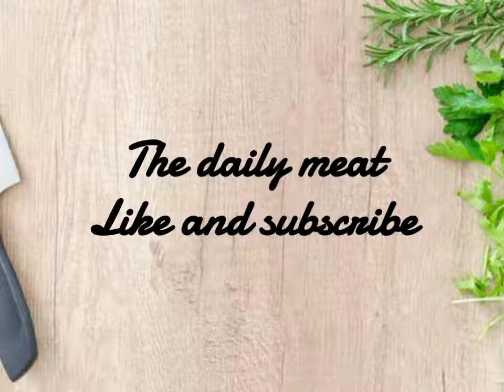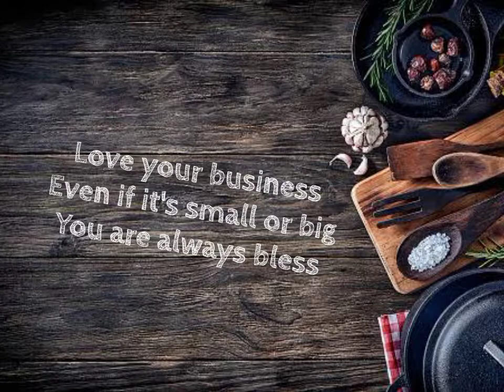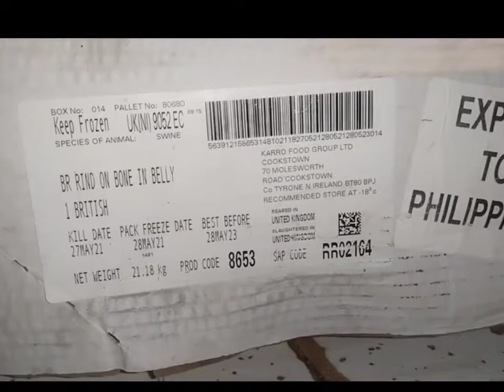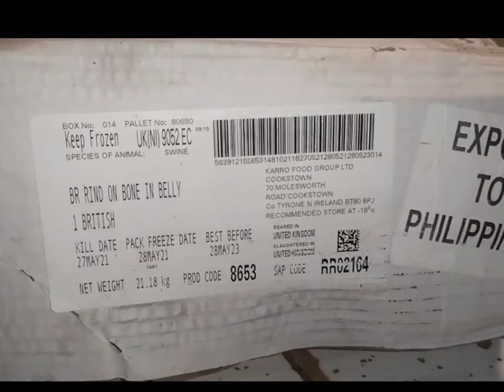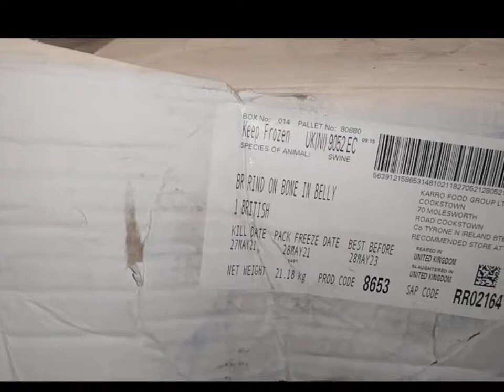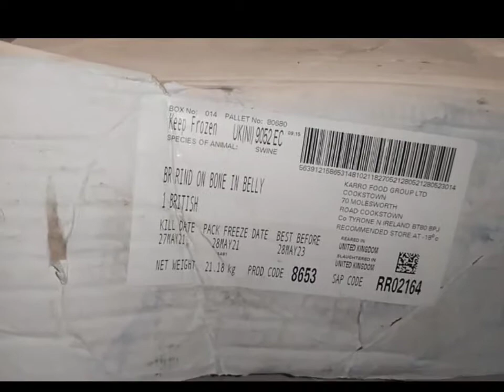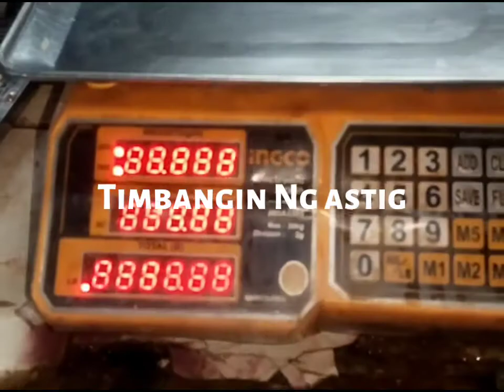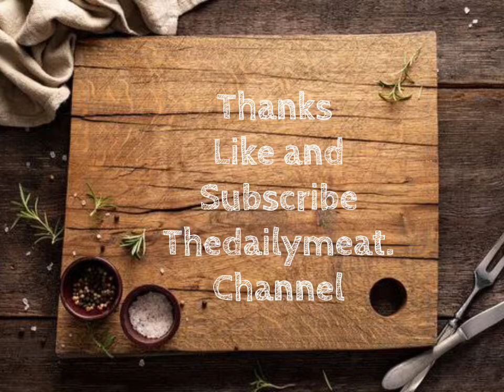unboxing pork liempo (BISO) BONE IN SKIN ON thedailymeat.channel market struggles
pork unboxing pork liempo and diff prod
thedailymeat channel
market life